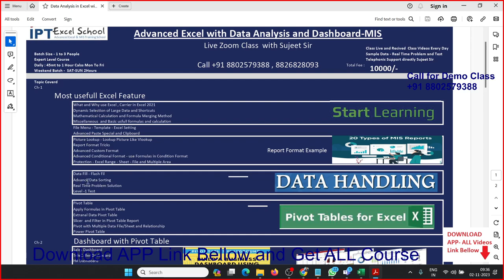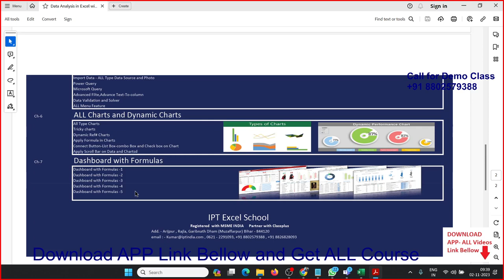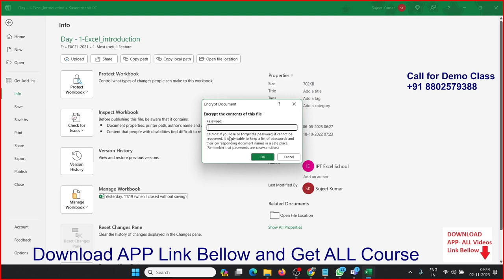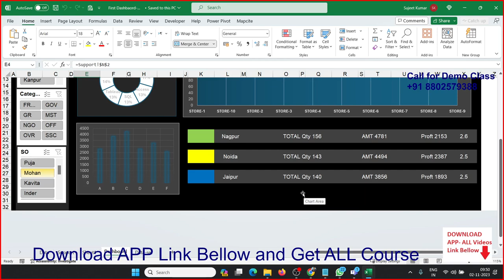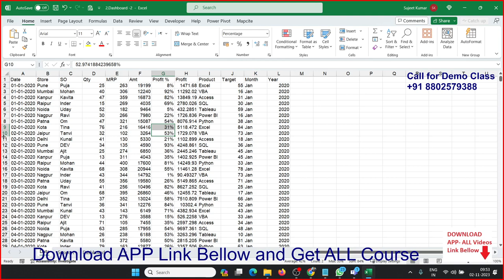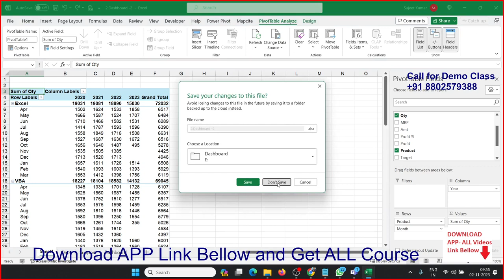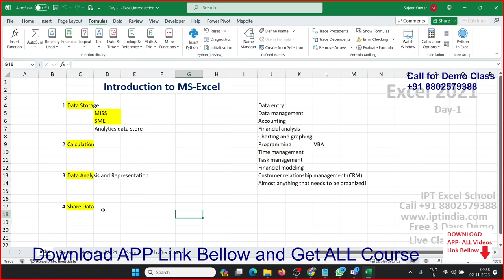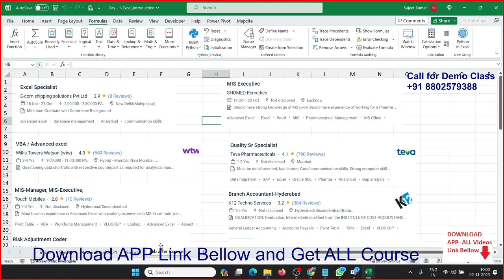Excel for Data Analysis and Data Visualization Course with Sujeet Sir - IPT Excel School